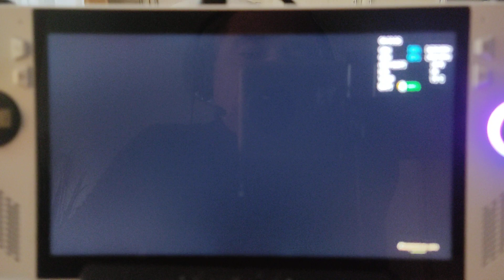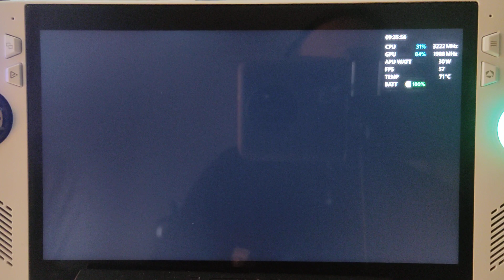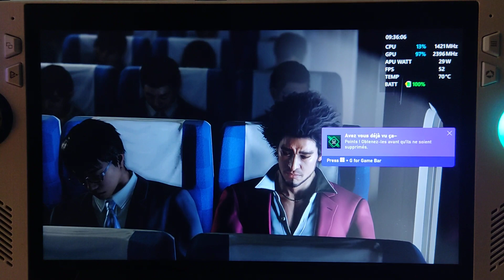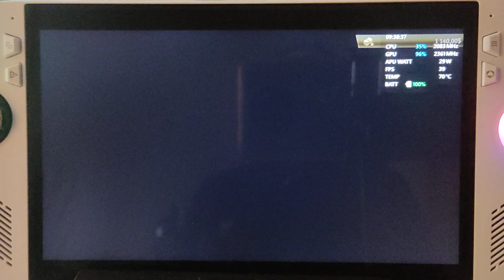Yakuza Like A dragon Infinite Wealth Asus Rog Ally Z1 Extrême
Salut You Tube ,
Je présente le démo de Like A dragon Infinite Wealth suite directe aux deux protagonistes dont Ryu Kazume de Yakuza The Name Who Erased His Name et de Ichiban Kasuga de Yakuza: Like a Dragon - Heroes of Tomorrow.
Niveau Technique toujours excellent , Sega a fait du super taff et on peut saluer le changement d'environnement à Hawaii.
Pour le gameplay c'est déroutant car on revient sur du tour par tour et occasionnellement Ryu Kazuma peut se battre en temps réel mais j 'avoue ne pas adhérer à ce style de jeu au tour par tour pour gonfler énormément la durée de vie car les combats nombreux sont plus longs .
Néanmoins cela permet une approche rpg avec accessoires etc...
Je ferai donc l'impasse sur ce prochain Yakuza qui n 'est pas mon type de gameplay et donc dommage pour la suite de l histoire de Ryu Kazuma.